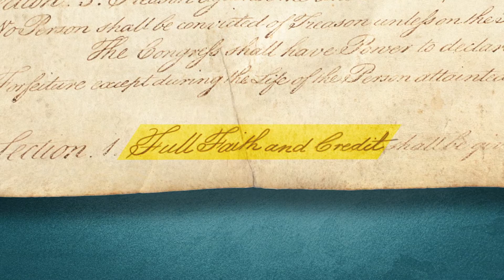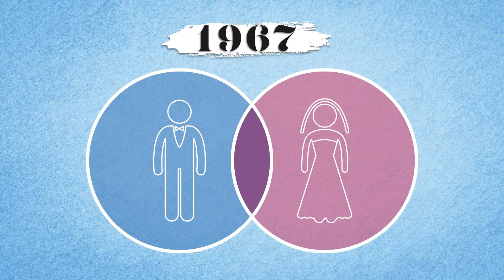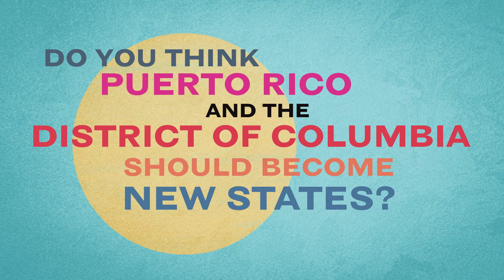Full Faith and Credit - Teaching Article IV of the Constitution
Article IV of the Constitution regulates the relationships between the states.

Learning Objectives:
- Explain how Article IV of the Constitution regulates the relationship between the states.
- Explain how new states are added to the Union.
- Discuss whether Puerto Rico and the District of Columbia should be added as new states.

Engage all your students, including Spanish speakers and multilingual learners, and deepen learning with the accompanying bilingual Teacher Guides. Each guide includes vocabulary words, guiding questions, instructional and video-viewing strategies, as well as lesson ideas in Spanish and English.